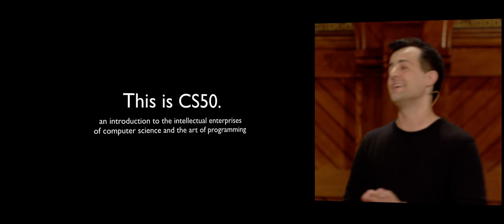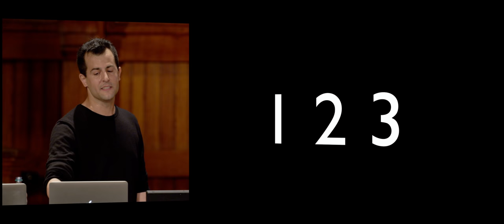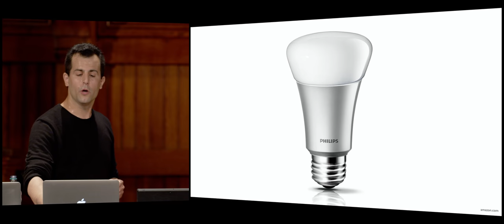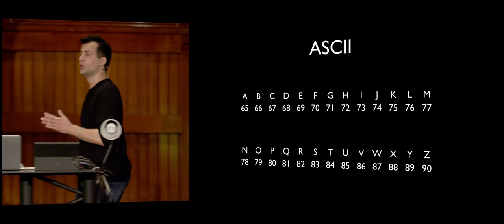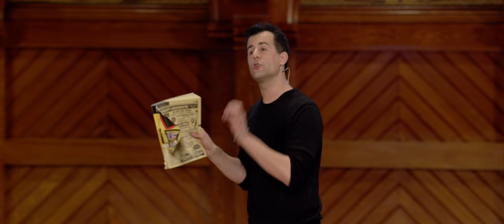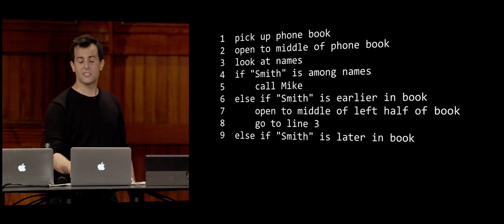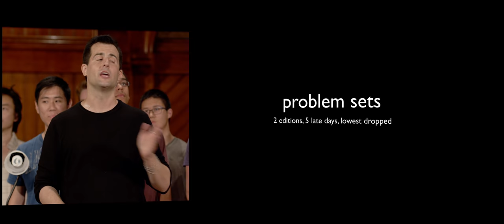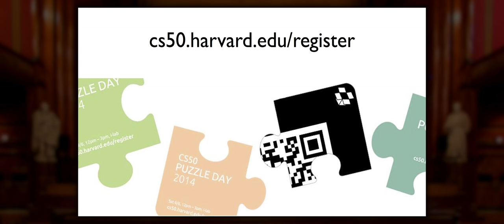CS50 2014 - Week 0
An introduction to CS50!  A video to get to know the staff, David walks us through what we can expect this coming year, some fun with the binary bulbs, and a chance to meet the staff in person.